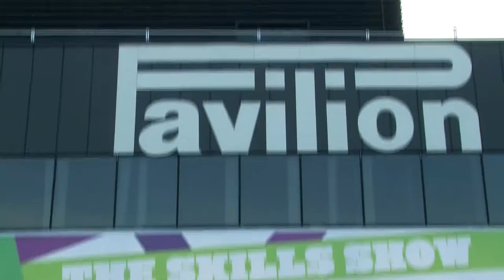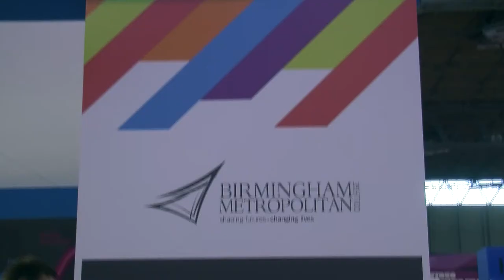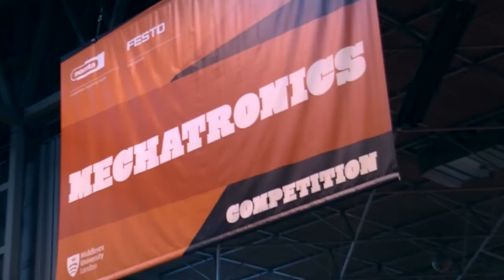BMET at The Skills Show, NEC, Birmingham - A CMA Video Production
CMA Video were commissioned to film Birmingham Metropolitan College's exhibition stand at The Skills Show at the National Exhibition Centre (NEC) in Birmingham.  Featuring some of the staff from the college who were working on the stand it also shows some students who entered an engineering competition on behalf of the company they work for - Mondelez International.

The show was attended by Princess Anne and other leaders in industry including Theo Paphitis formerly of TV's Dragon's Den and high street brands such as Ryman and Knickerbox.